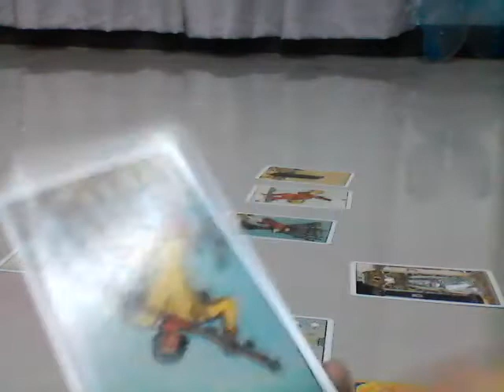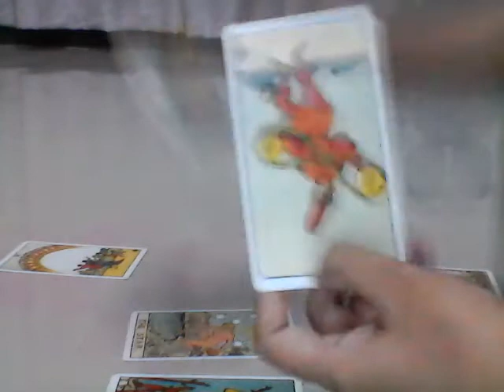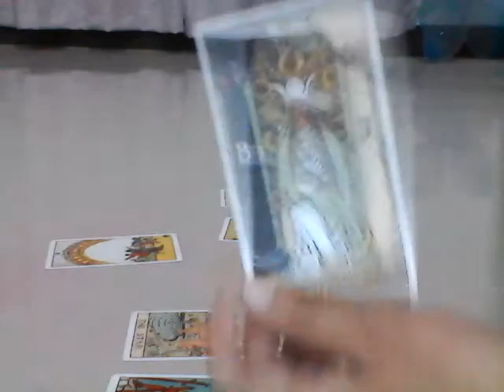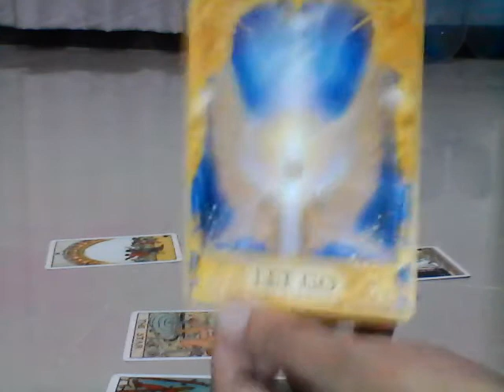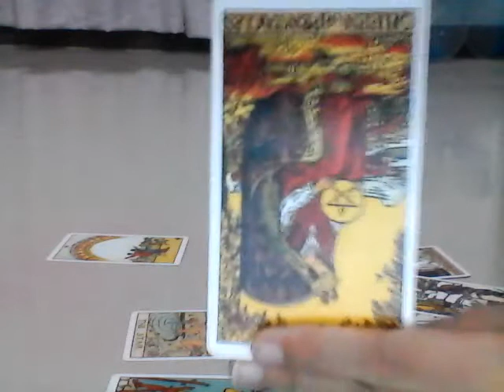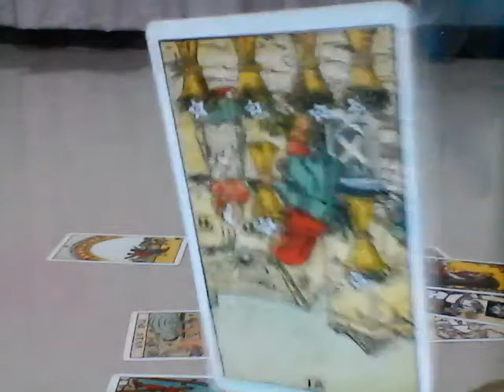Cancer Twin Flame Jan 2018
For detailed reading: clairvoyancecebu (at) gmail (com)